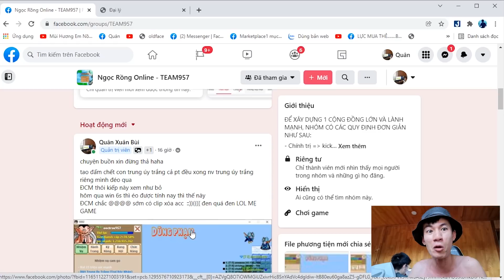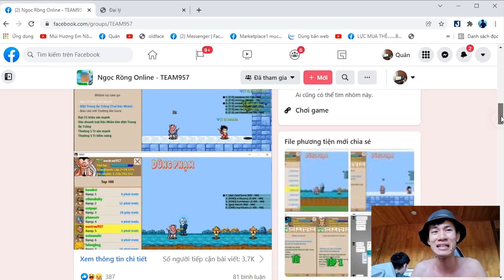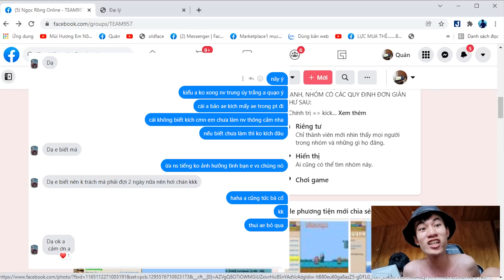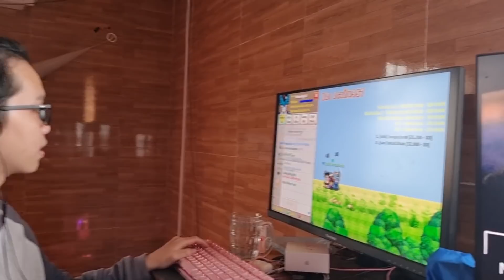Câu Chuyện Làm Nhiệm Vụ Trung Úy Thất Bại ...Tiến Qua Tương Lai Với Tóp 5 ...Long Rồng Kẹt ĐHVT haha